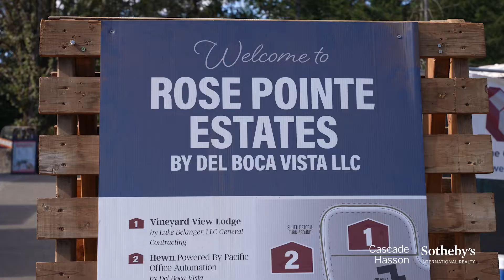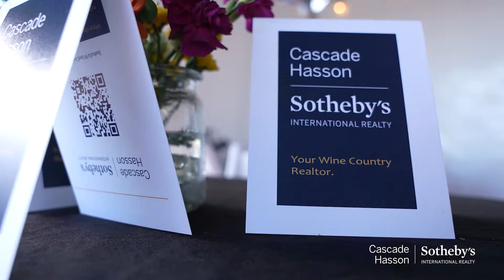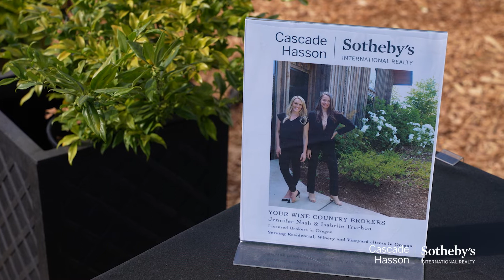Street of Dreams VIP Event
Cascade Hasson Sotheby’s International Realty Brokers Jennifer Nash, Isabelle Truchon, and Drew Quinn hosted a VIP event at the NW Natural Street of Dreams in the heart of Oregon wine country. Just last year the European Union recognized the Willamette Valley as the second official wine region in the United States. As a result, the area is seeing a lot of exciting growth.